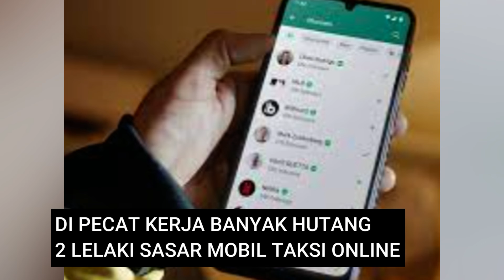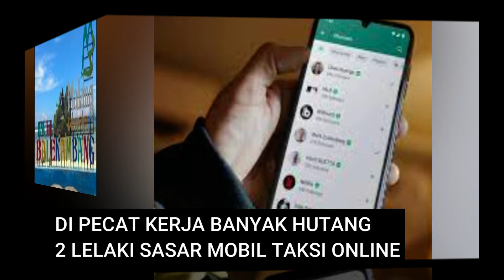SOPIR TAKSI ONLINE DI MALANG HILANG USAI TERIMA CUSTOMER KE PANTAI